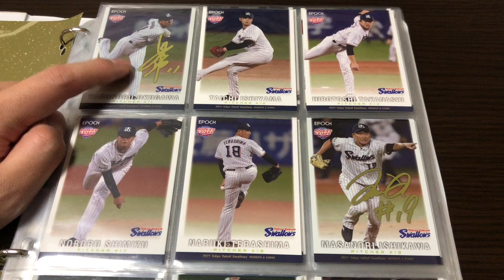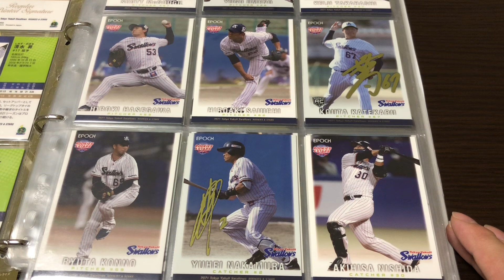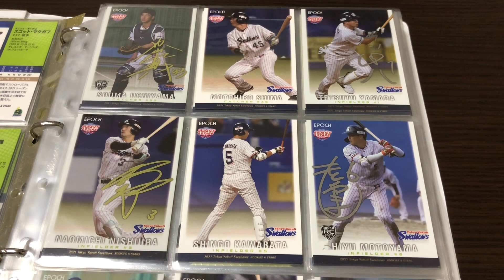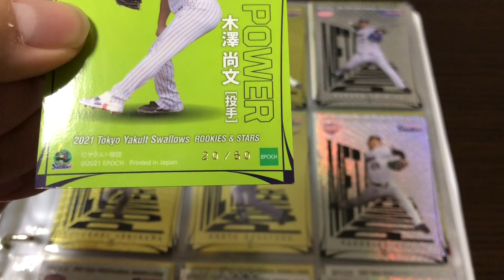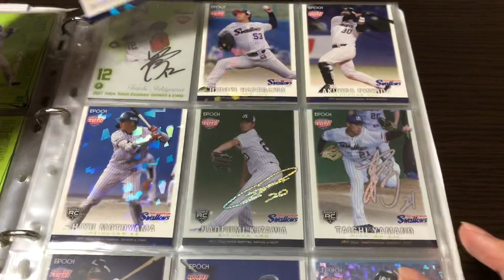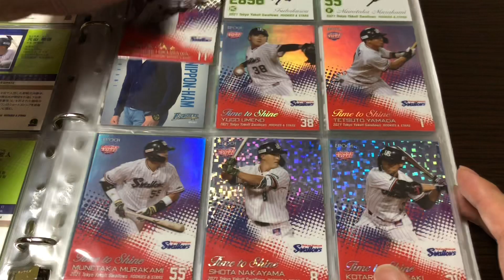【紹介動画】EPOCH 2021 東京ヤクルトスワローズ ルーキーズ&スターズ フルコンプバインダー ジャージナンバー多数で直筆サインカードも公開！